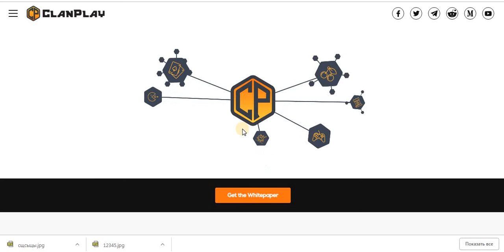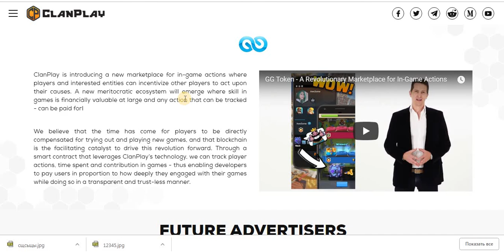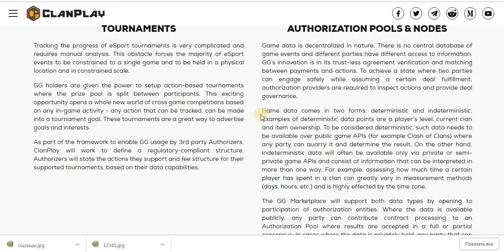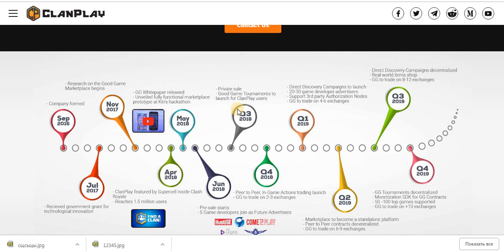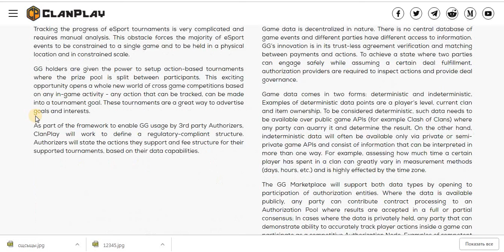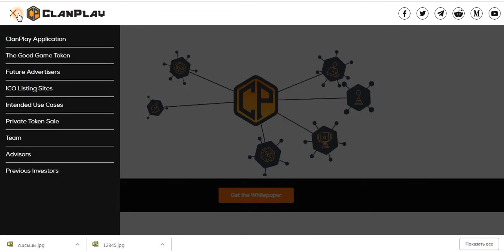GOOD GAME перспективный токен на игровой платформе!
My ETH   0x2D89a930B44c397Dcd2006b64cA9a2aBC9992c0B